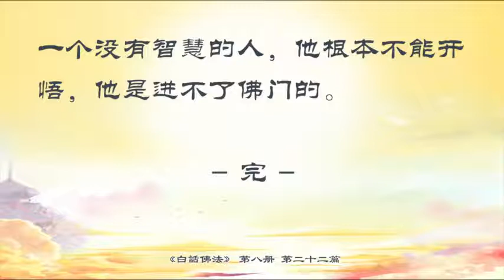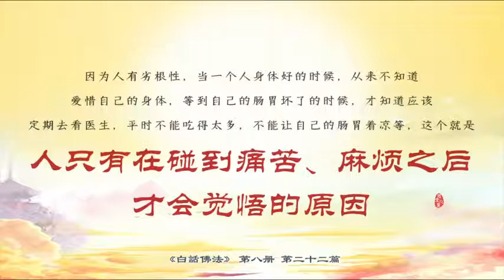佛学书籍 白话佛法 第八册22.真修实修得解脱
佛学书籍 白话佛法 第八册
22.真修实修得解脱

关于听sf讲bh，小故事大智慧，每日一篇BH，婚姻情感，慈悲放生，学业教育，工作事业，BH选摘（20210610）

🍎【专辑】关于端午节，您需要知道的点...

🍎【听师父讲白话 | 音+字】17、调养身心，忍辱为上

👉工作事业 | 外环境、感情运不好；台-長看过圖騰后开始吃素

🐟慈悲放生 | 代放生需要其他同修签字证明

随喜转发，功德无量！